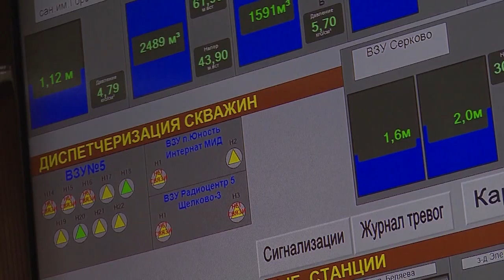80 лет Щёлковскому водоканалу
Щёлковский водоканал отметил свой день рождения! Одному из главных коммунальных предприятий округа исполнилось 80 лет. О том, как прошёл праздник, расскажет Мария Буржинская.